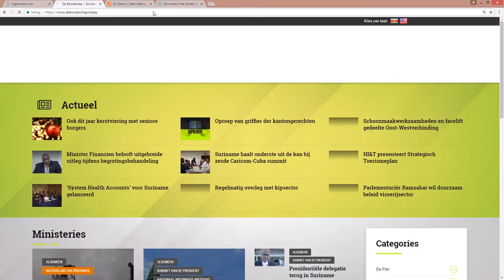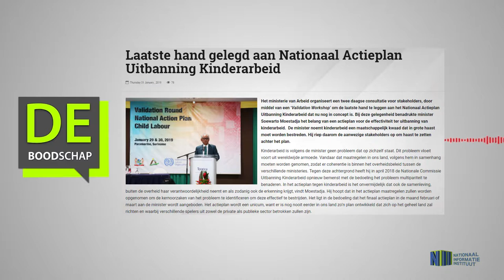Laatste hand gelegd aan Nationaal Actieplan Uitbanning Kinderarbeid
Hier de link van het bericht "Laatste hand gelegd aan Nationaal Actieplan Uitbanning Kinderarbeid"